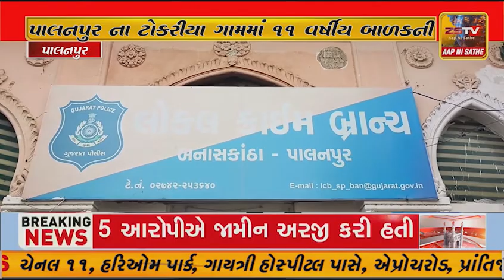પાલનપુરના ટોકરીયા ગામમાં હેવાનિયતની હદ વટાવી એક માસુમ બાળકને મોતને ઘાટ ઉતારી દેવાની ઘટના સામે આવી છે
પાલનપુર ના ટોકરીયા ગામમાં હેવાનિયતની હદ વટાવી એક માસુમ બાળકને મોતને ઘાટ ઉતારી દેવાની ઘટના સામે આવી છે